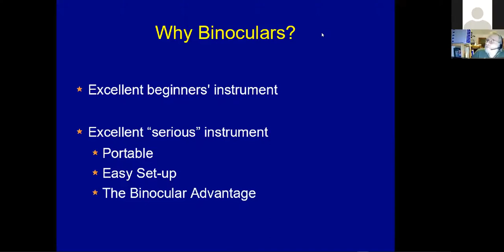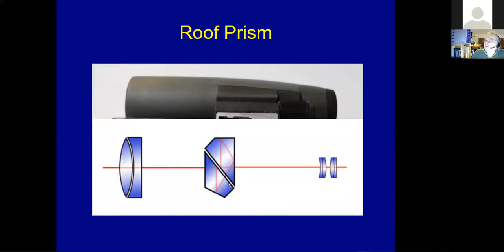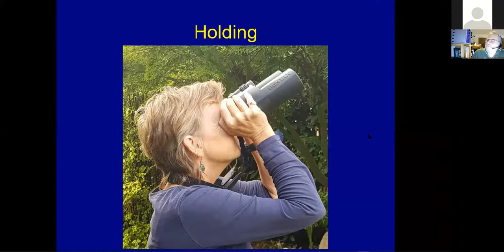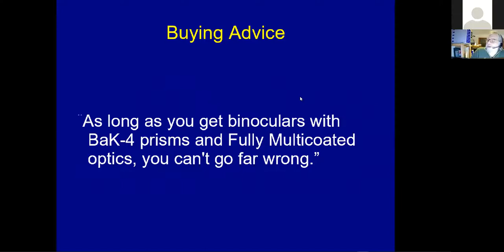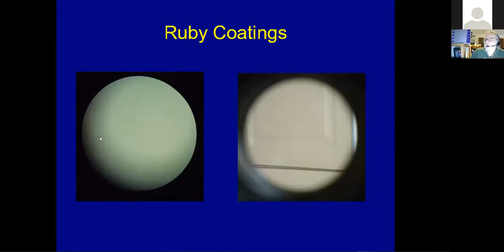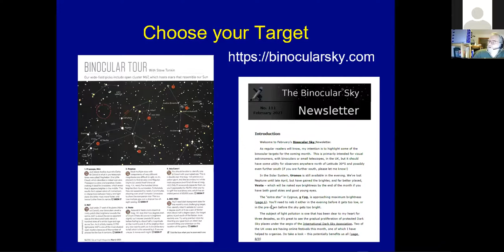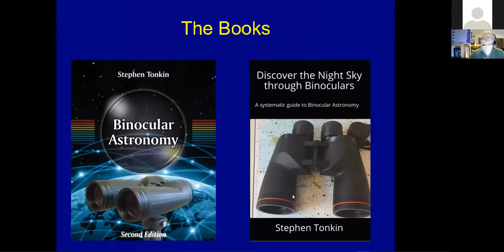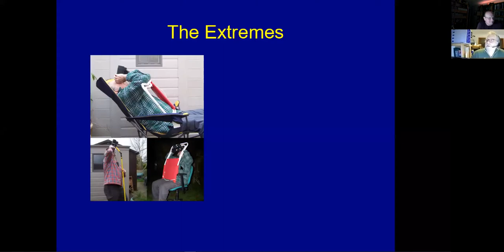Two Eyes are better than one - Binocular Observing